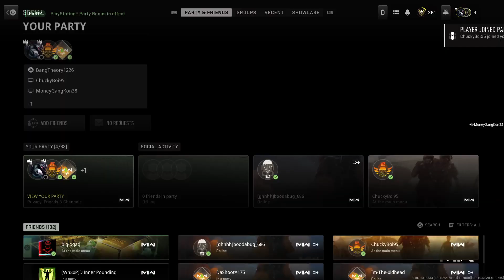Call of Duty: Modern Warfare II_20230807163910